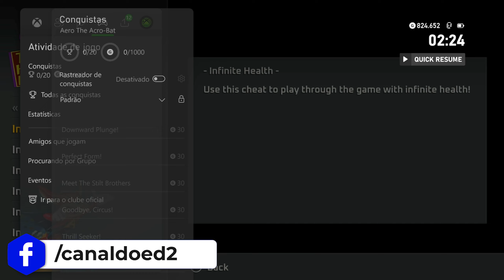AERO THE ACROBAT | UM CLÁSSICO DOS 16BITS RETORNA!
O morcego está de volta! Sim, aquele... Aero! Aero, o Acro-Bat, foi lançado em 93. Neste jogo você joga como um morcego antropomórfico, chamado Aero, que está em uma missão de resgate para salvar todos os artistas de circo sequestrados pelo industrial diabólico Edgar Ektor e sua gangue covarde.

☁️ Nuuvem: Jogosde PC/Gift Cards para Consoles (Em até 6x sem juros!)

➯ Amazon | PS5 ou Switch Oled Nacional c/ NF e Garantia:
✧ PlayStation 5 Fat ou Slim
✧ Switch Lite, Switch V2 ou Oled Nacional
✧ Xbox Series S ou X Nacional

➯ AliExpress | Jogos/Acessórios mais baratos:
✧ Todos os jogos, acessórios e portáteis
✧ Portatéis Anbernic
✧ Controles Xbox One e Xbox Series
✧ Acessórios para Nintendo Switch

Obrigado!